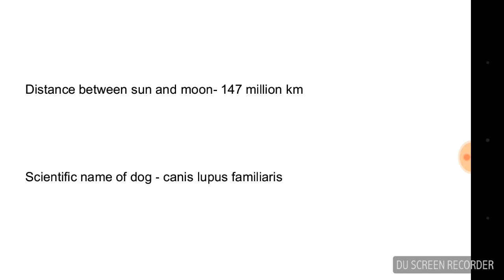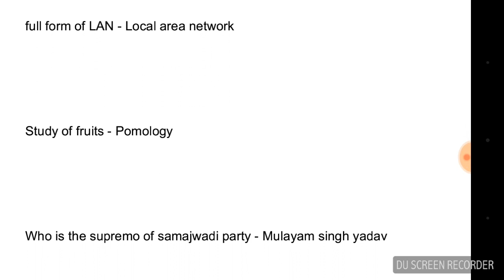SSC MTS First Shift GS 8 Oct 2017